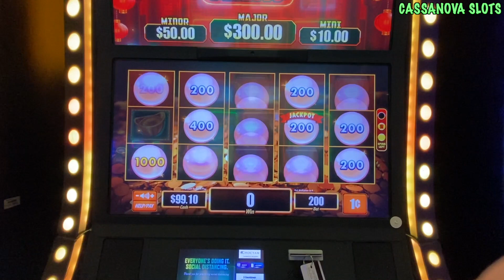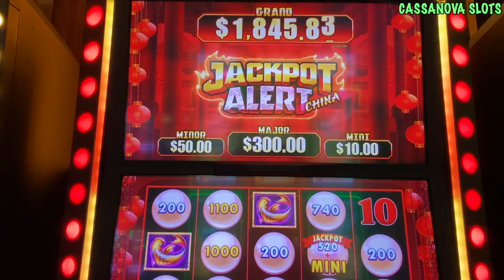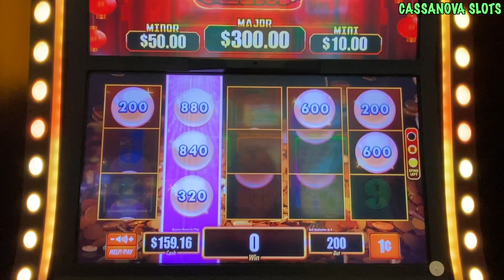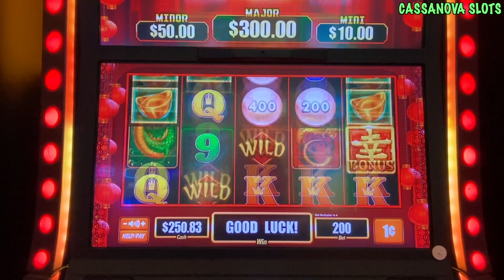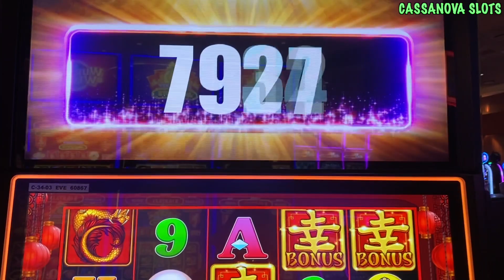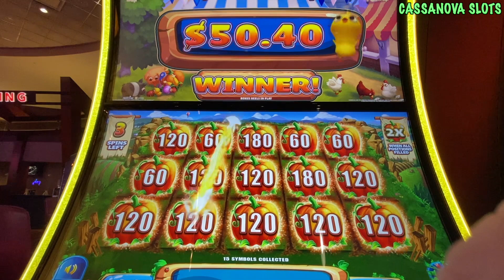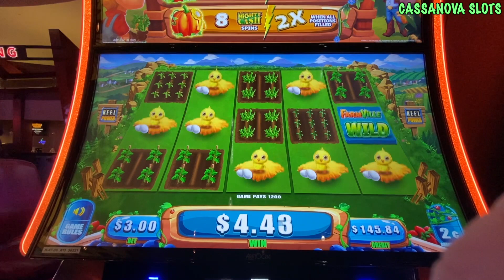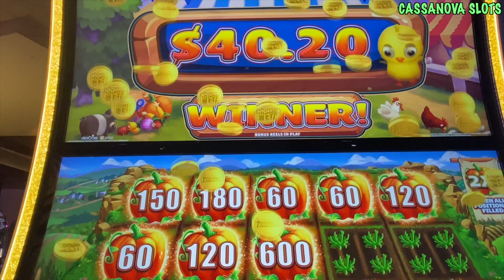DIAMONDS FALLING DOWN ON BONUSES FROM THE VAULT | FARMVILLE PUMPKIN BONUS!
This was from our Choctaw visit back in December. I love Farmville so we had to play that of course! We also played The Vault and Jackpot Alert.